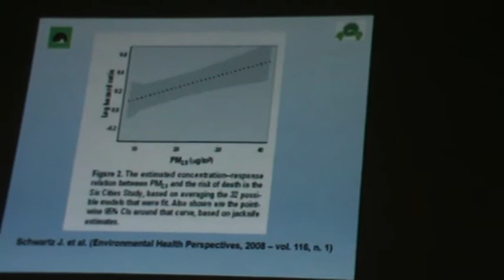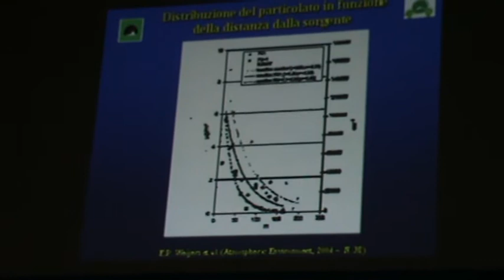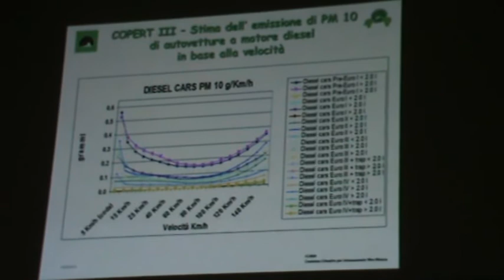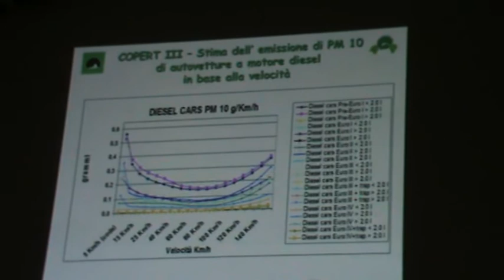Assemblea Rho-Monza 31.1.14 - 6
Paderno Dugnano 31 gennaio 2014: nel salone dell'ex cinema Splendor si è svolta l'assemblea promossa dal CCIRM Comitato Cittadini per l'Interramento della Rho-Monza

Interviene l'ing. Ferruccio Porati (fondatore e anima del CCIRM)